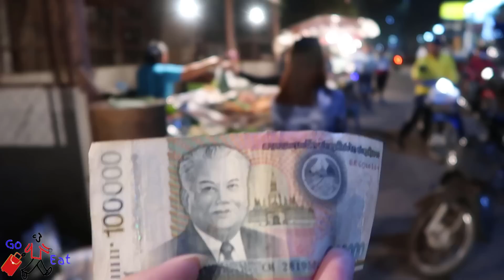TẬP 13- LAOS- NGƯỜI LÀO NÓI GÌ VỀ NGƯỜI VIỆT NAM | Go and Eat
MỖI 1 LƯỢT VIEW/CHIA SẺ CỦA MỌI NGƯỜI ĐÃ ĐÓNG GÓP 10 VND ỦNG HỘ TRẺ EM NGHÈO.
ONE VIEW FROM YOU HELPS CONTRIBUTE 10VND TO THE UNLUCKY CHILDREN.

Những video về ăn uống du lịch khám phá khác tại LÀO:
--TẬP 6- LAOS (Eng Sub) Khám phá làng nghề Truyền thống tại CỐ ĐÔ LUÔNG PHA BĂNG
--TẬP 7- LAOS (Eng Sub) Độc đáo những món ăn NGON TẠI CHỢ ĐÊM LUÔNG PHA BĂNG